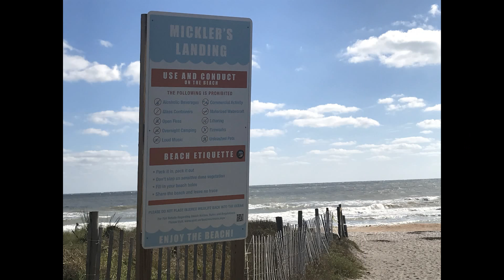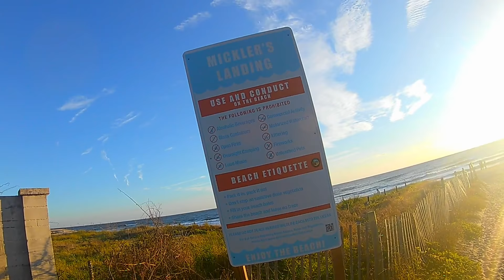Metal Detecting Mickler's Landing 10.21.18!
J-Man of Metal SHARXS! TM visits Mickler's Landing in Ponte Vedra, FL.  This is near the site of where a historic shipwreck from the 1800s washed up back in March 2018. Join J-Man as he searches for coins and shark teeth during his first visit ever to this special location. He even finds a rifle bullet shell and chats with some locals who are curious about his treasure-hunting efforts.